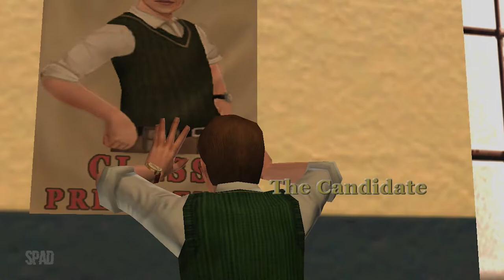#03 | BULLY: Scholarship Edition (Gameplay / Walkthrough)